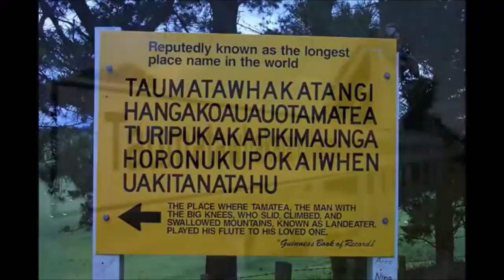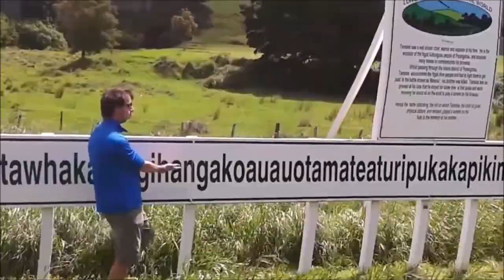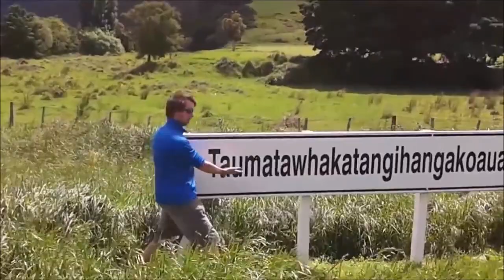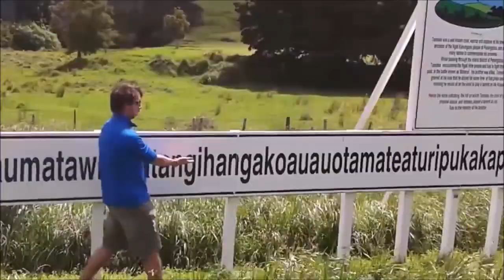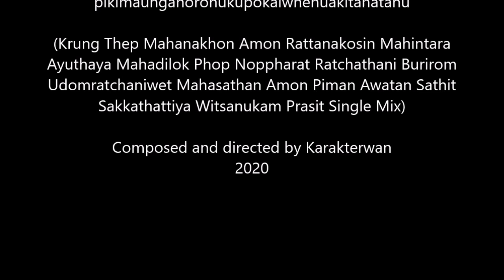KARAKTERWAN - Taumatawhakatangihangakoauauotamateaturipukakapikimaungahoronukupokaiwhenuakitanatahu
Here's my new track...
Complete name is: Taumatawhakatangihangakoauauotamateaturipukakapikimaungahoronukupokaiwhenuakitanatahu (Krung Thep Mahanakhon Amon Rattanakosin Mahintara Ayuthaya Mahadilok Phop Noppharat Ratchathani Burirom Udomratchaniwet Mahasathan Amon Piman Awatan Sathit Sakkathattiya Witsanukam Prasit Video Mix)